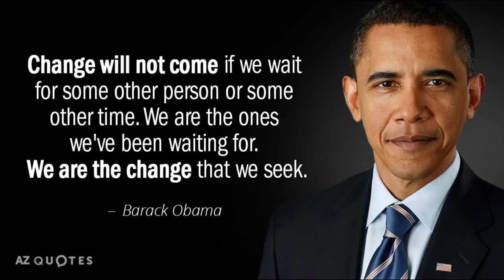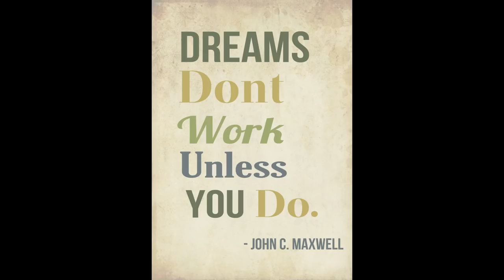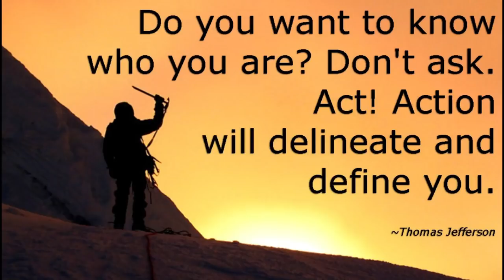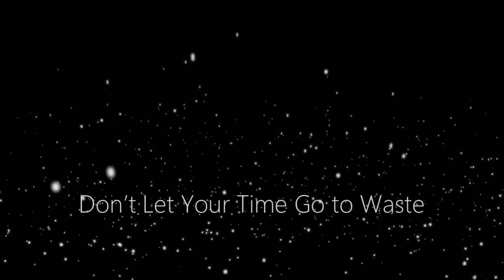Master of Your Fate (FPWW JROTC)